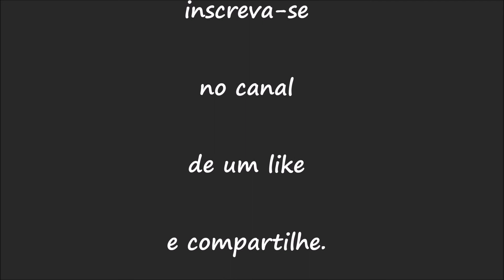JAMIE DEE - PEOPLE (DJ GEO)